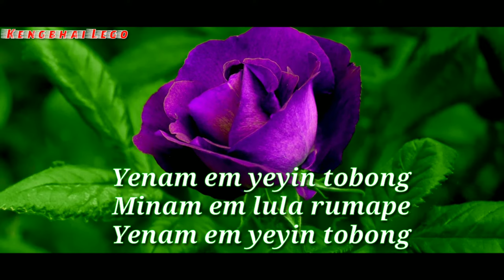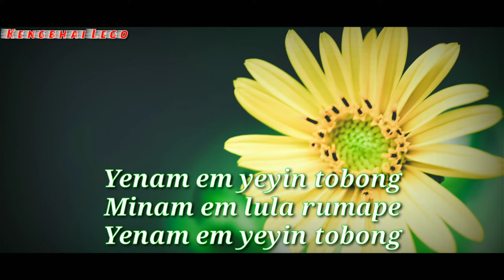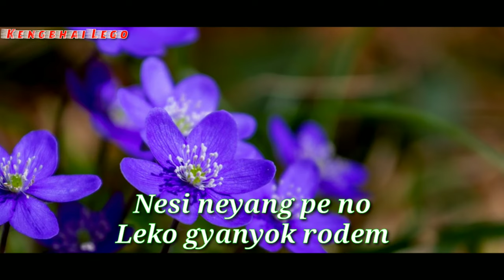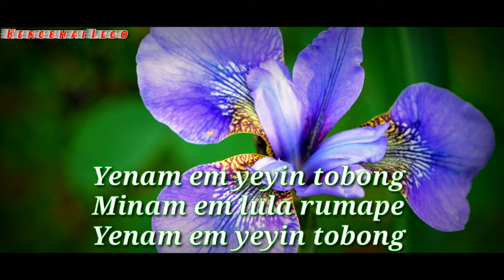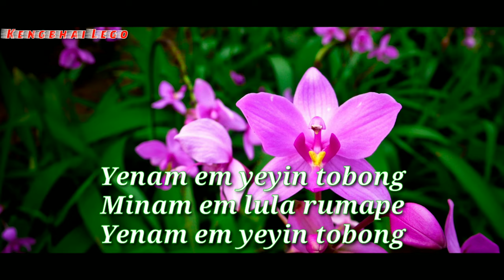Yenam Em Yeyin Tobong | Adi Song | With Lyrics